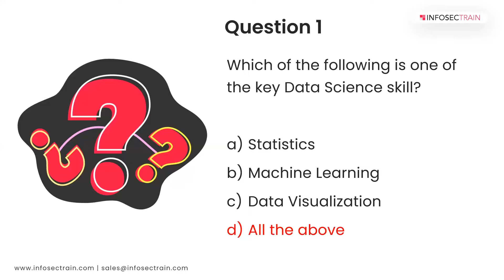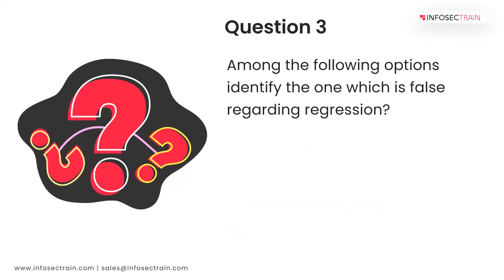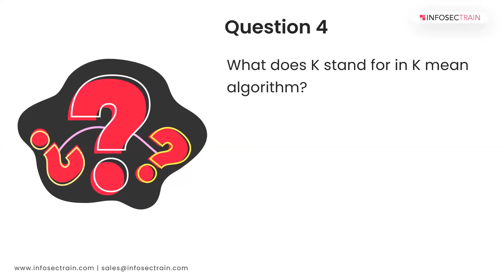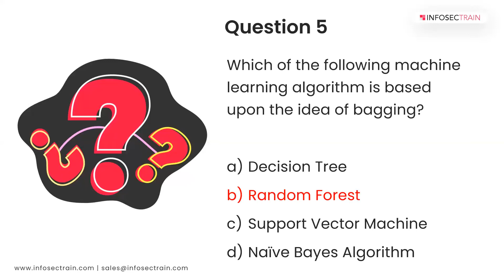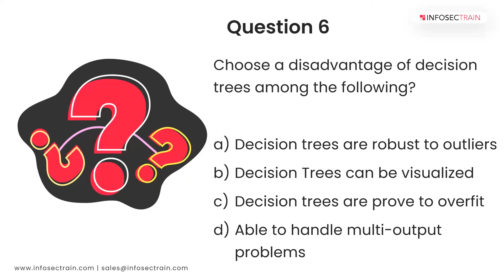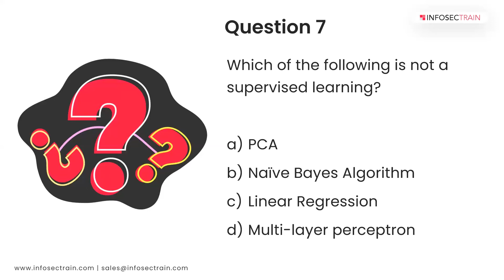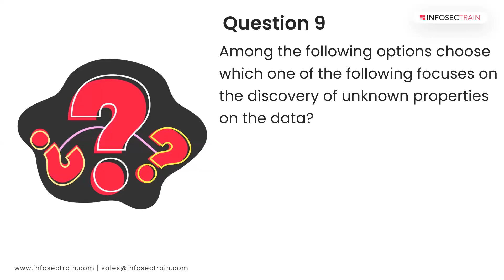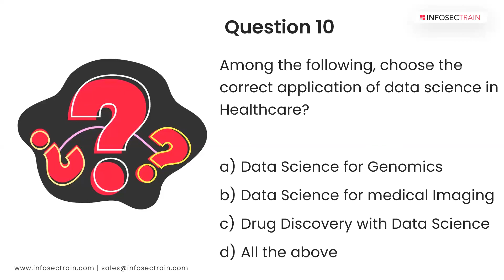Crack Data Science Interviews: Essential Questions and Tips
Prepare to excel in your next data science interview with our comprehensive guide: "Data Science Interview Questions | Data Science Interviews | Data Science Tutorial | InfosecTrain". This video provides an in-depth look at the most commonly asked data science interview questions, detailed explanations, and effective strategies to help you secure your dream job in data science.

In this video, you will learn:
👉 Key Data Science Interview Questions
👉 Expert Tips and Strategies
👉 Real-World Examples
👉 Comprehensive Data Science Concepts

Whether you're a beginner preparing for your first data science interview or an experienced professional looking to brush up on your skills, this video is your ultimate resource for success.